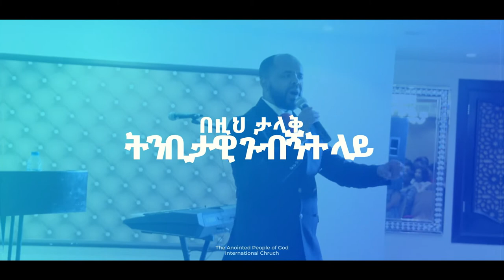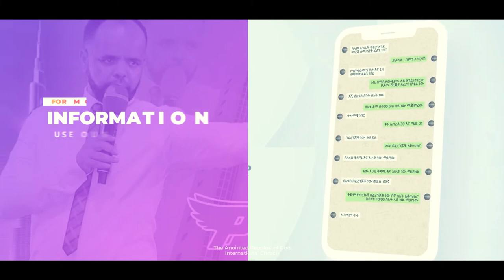October 2… UAE//SHARJAH//ARYANA HOTEL// ላይ አስደናቂ ትንቢታዊ ጉብኝት ተዘጋጀ!!!